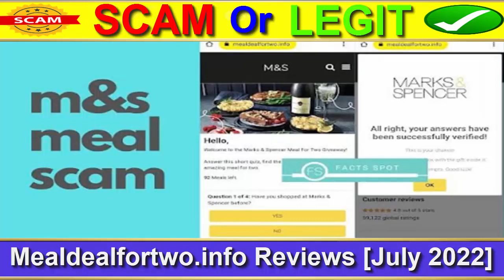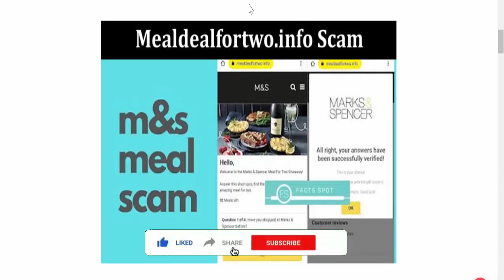Mealdealfortwo.info Scam Or Legit? | Marks and Spencer (M&S) WhatsApp scam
⚠️ Deceptive Tactics and Data Collection ⚠️

These scammers employ deceptive tactics, luring people with promises of a delicious meal for two. Upon visiting the website - mealdealfortwo.info, they'll ask you to fill out a questionnaire and display fake comments, making it look genuine. But beware! Your sensitive information is at risk.

🔍 Data They Might Collect 🔍

Your IP address, which can disclose your location and internet service provider, may be collected. Additionally, they might obtain details about your browser, like its type and version. Using cookies, they could track your online behavior. Moreover, they may collect information about your device, such as the operating system and screen resolution.

🚫 False Prize Claims and Sharing Scam 🚫

Once you answer the questions, the scammers will falsely claim that you have a chance to win gifts. You'll then be asked to select a box with your supposed prize inside. However, there's no prize! It's all a hoax to manipulate you into sharing the scam link with others.

📢 Stay Safe - Don't Fall for the Trap! 📢

Please, for your safety and the safety of your friends and family, DO NOT engage with this scam. Never share personal information or click on suspicious links. Always verify the legitimacy of any giveaway or offer directly on the official website or social media channels of the company in question.